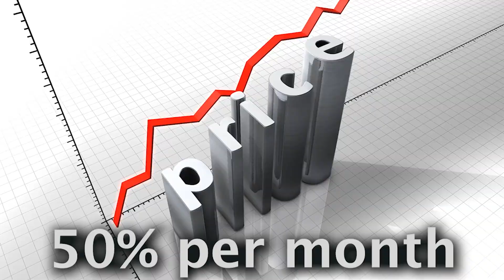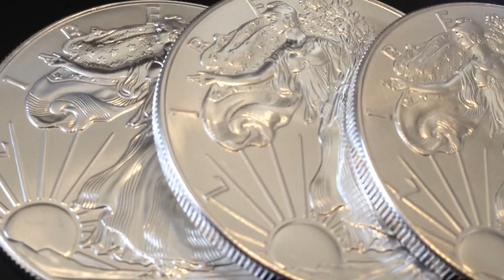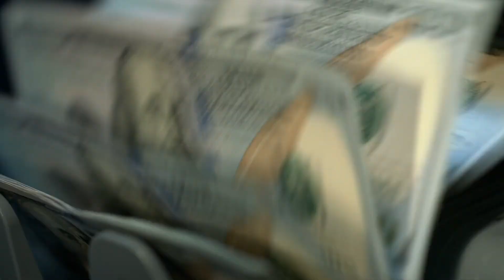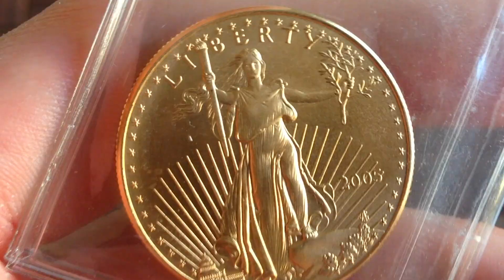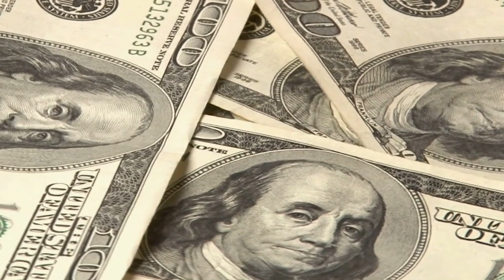Hyperinflation Ahead? | GOLD IS MONEY Ep. 4: The Dollar's Destiny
Hyperinflation is defined by a rapid increase of prices across the board. A 50% or more increase of prices per month is considered hyperinflation.
Miles Franklin:
Examples of 21st century hyperinflation include Zimbabwe and Venezuela. In the 20th century, Austria, China, Hungary, Weimar Germany, Greece and many other nations experienced hyperinflation.
Financial devastation too often results from hyperinflation. George J. W. Goodman recounts in his book Paper Money a situation that occurred in Weimar Germany: a man had a 20 year insurance policy, but when he cashed out, it ended up only buying him a loaf of bread.

Could the U.S. suffer hyperinflation? The US has seen its money supply increase dramatically in the last decade or so, but this by itself does not predict hyperinflation. According to Financial Author James Montier, hyperinflation normally occurs alongside supply shortages and a nation having obligations in a foreign currency. Supply shocks cause prices to rise. And having obligations in a foreign currency leads a nation to print money to pay for it’s domestic expenses, because it’s tax revenue is being used to pay off its debts.

The bottom line is, it is not clear the U.S. will suffer hyperinflation anytime soon. And although the money supply has increased significantly in the last decade and especially since the COVID-19 pandemic, the velocity of money has decreased over the same time periods. Without high money velocity, that is, without money moving fast through the economy, it’s hard to have high inflation. Therefore, it is unclear whether we are going to see high inflation anytime soon.
But looking from a long term perspective, the dollar has been on a downward trajectory, losing value.
Gold is a far more stable currency that does not lend itself to devaluation by governments. Often when governments move away from gold, people end up moving back to gold, because the common man knows: Gold is Money.
Throughout this series we have seen how the U.S. started out using gold and silver as money. But as time went on, America eventually moved to completely away from precious metals and to  a purely fiat currency system. Throughout history, fiat currency systems have often resulted in devaluation of the currency and sometimes in hyperinflation. Gold is a far more stable currency, that does not lend itself to devaluation by government. Often when governments move away from gold, people end up moving back to gold, because the common man knows: Gold is Money.